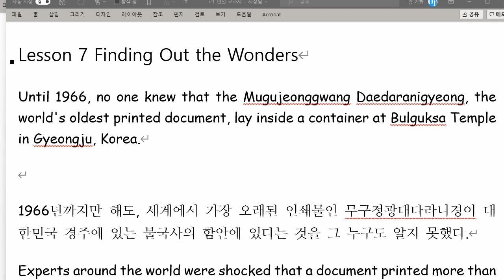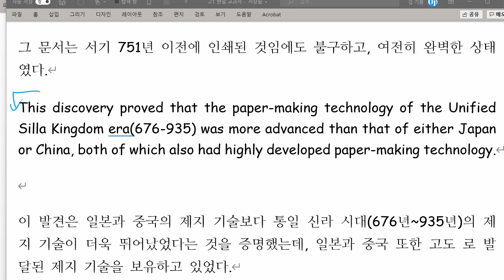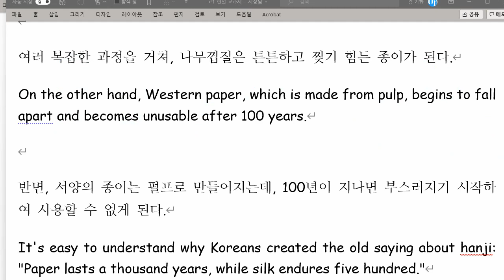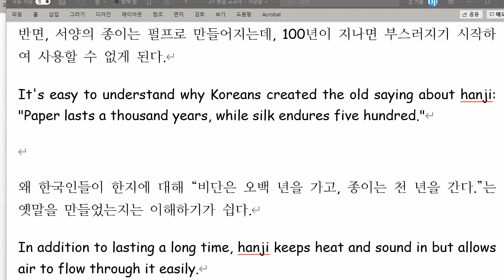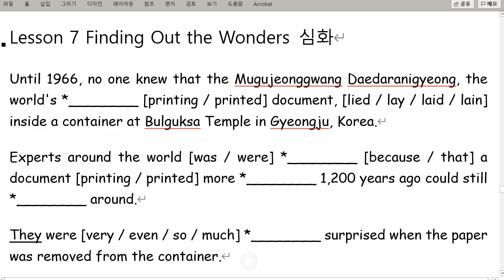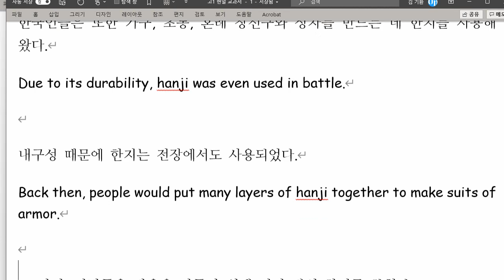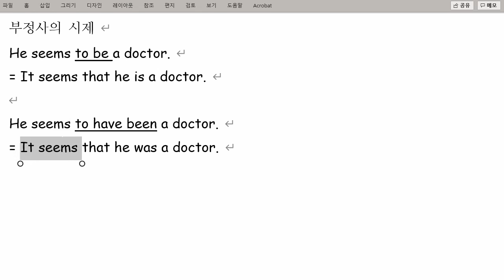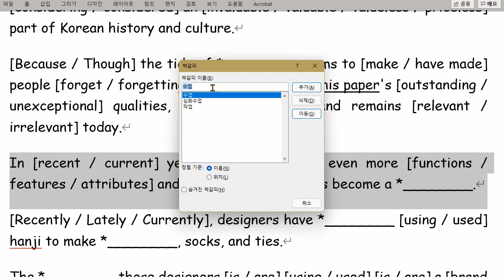고1 2021 10 18 현일고 7과 내신대비